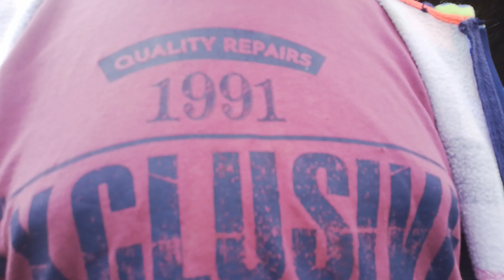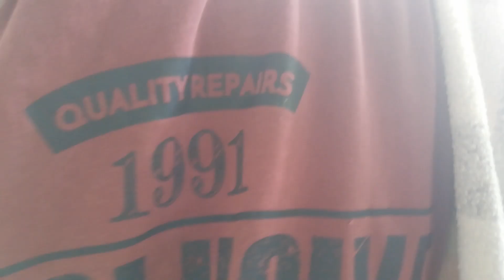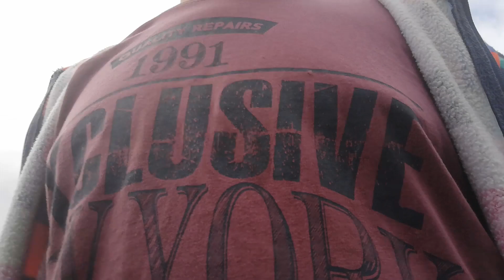Likwidacja bazy zakończona!!! Baza odc 10. Ostatni odc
Czytaj Opis.
Tutaj znajdziesz informacje dotyczące tego kanału.
Obejrzyj ten film i zasubskrubuj ten kanał po więcej takich filmów. Wbij lajka pod tym filmem. Dzięki temu nie ominie cie żaden film.